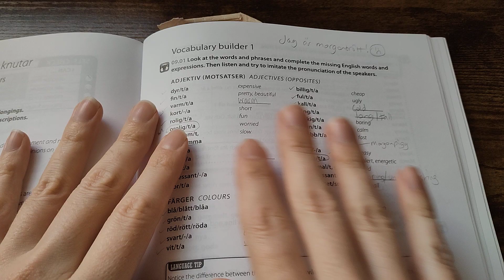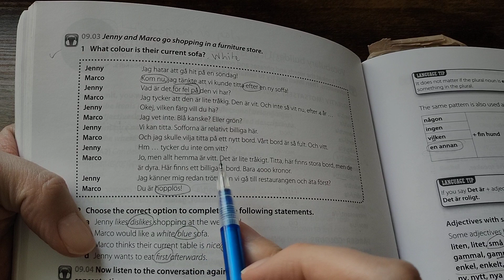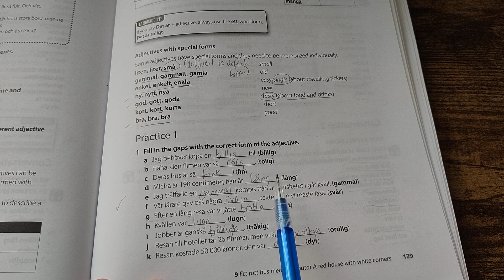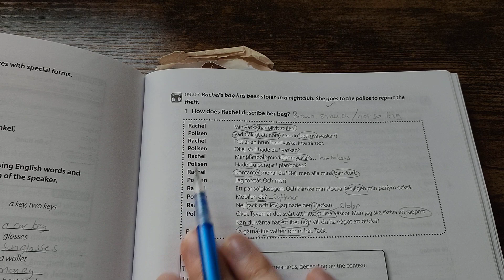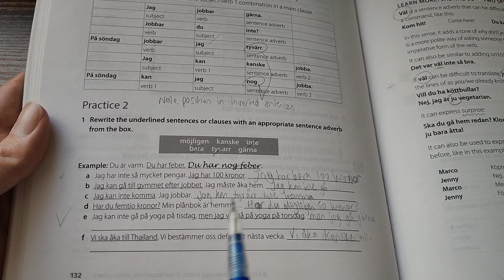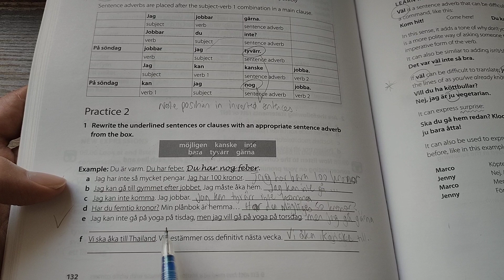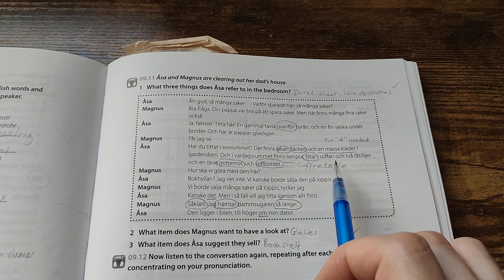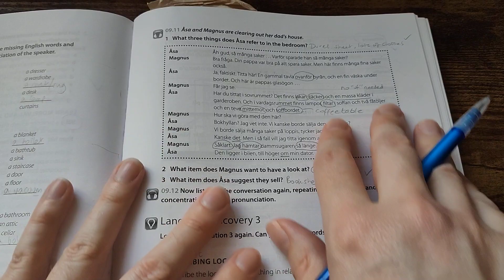ASMR Jag lär mig svenska för att hjälpa dig att sova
Pratar du svenska? Vill du lyssna på en utlänning som pratar lite svenska för att hjälpa dig sova? Så, den här videon är perfekt för dig!

DESCRIPTION
In this interesting ASMR video I am learning Swedish to help relax you and fall asleep. I am using a book called Complete Swedish in by TY Books, go and check it out! I make lots of ASMR videos in different languages, this time I chose to practise my Swedish to try and help you relax and sleep. I am not Swedish (obviously!) but a foreigner trying Swedish to help you sleep. I hope you like the video!

FEATURES
This video features whispering and some soft spoken parts to help you relax, chill and sleep. I hope my pronunciation was ok, forgive me if not!

Do you want more Swedish videos like this in the future? Write me a comment and let me know! Also, click like on the video - thanks!!!